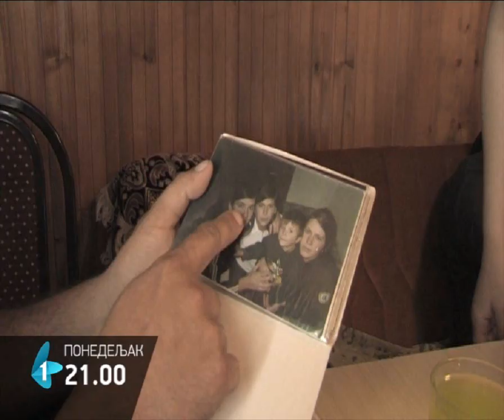Selo bez žena, dokumentarni film | 22.09.2013.